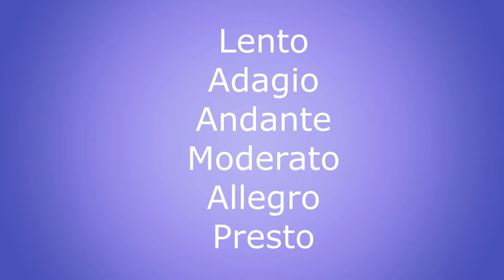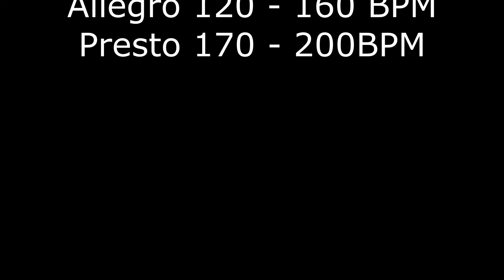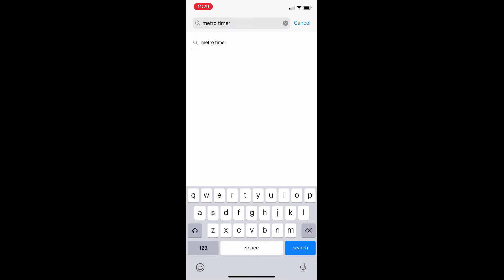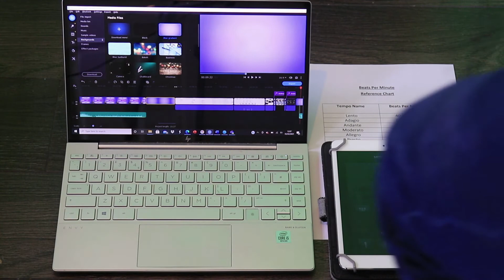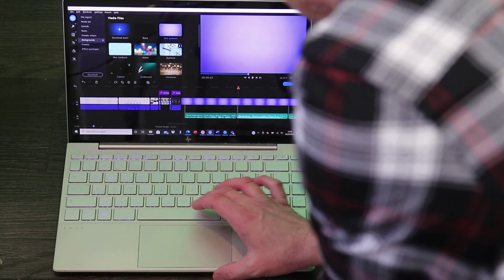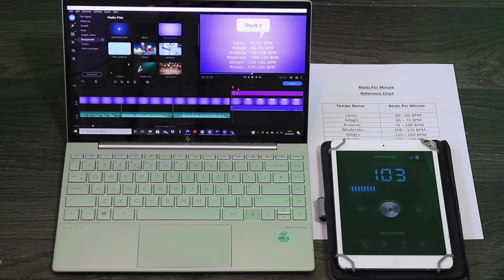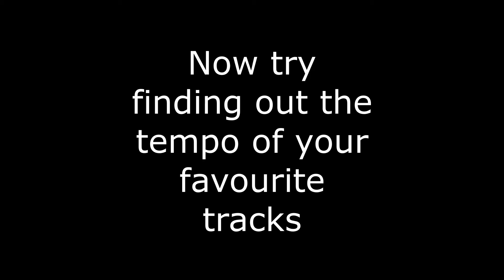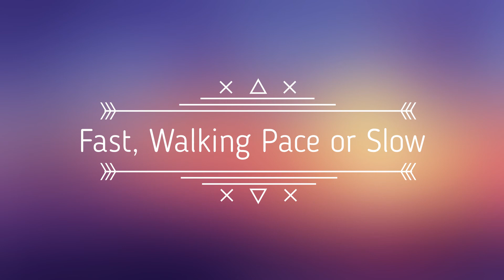Tempo - A full lesson for KS2 and KS1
Here I introduce the musical term, Tempo. We look at six Italian phrases and see examples of each through classical music and pop music.

The children have to move and clap in time to different Tempos.

We then explore BPM. The students have to work out how many Beats Per Minute there are in six pieces of music, using an online metronome.